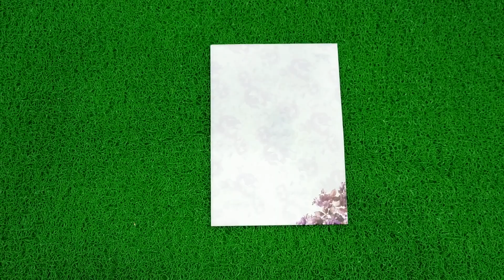KNPP680V / 680 Prince Paper Print Violet Flower Card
Invitation Card KNPP680V

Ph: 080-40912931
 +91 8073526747